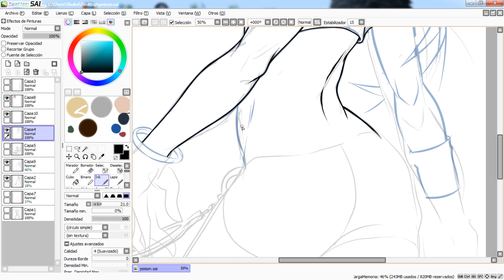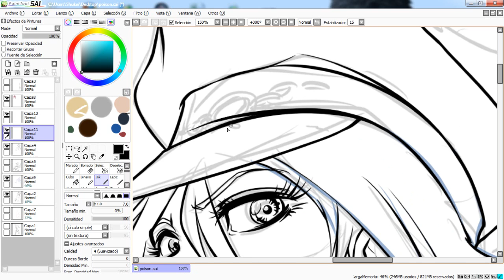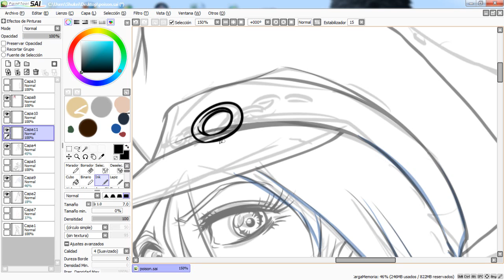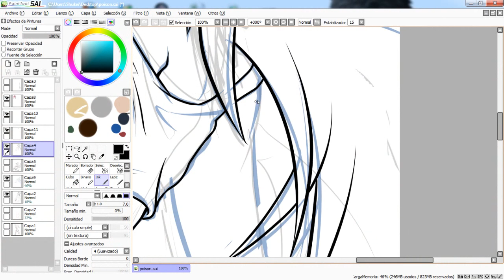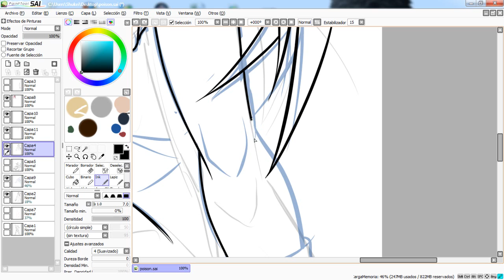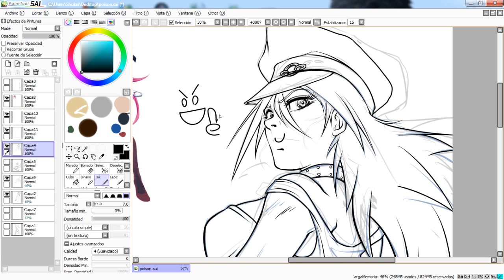Shukei Informa - Anime Expo 2015